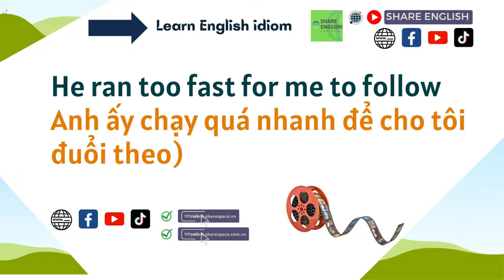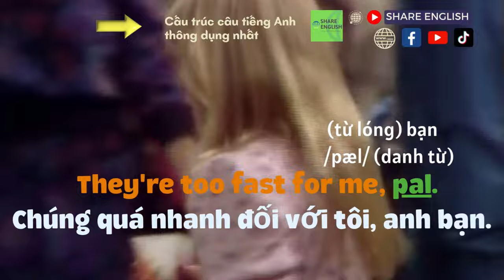Mỗi ngày học 1 câu tiếng anh qua các đoạn phim - CẤU TRÚC ....too + adj/adv... to do something